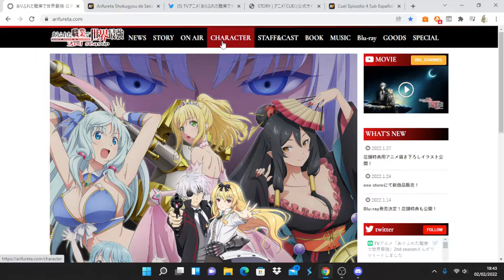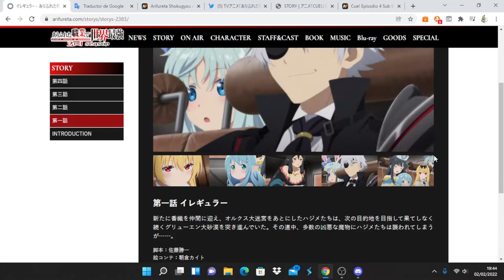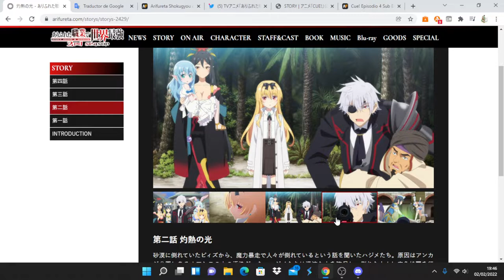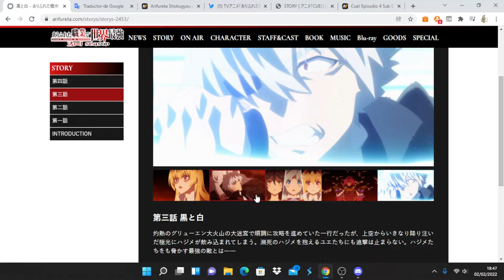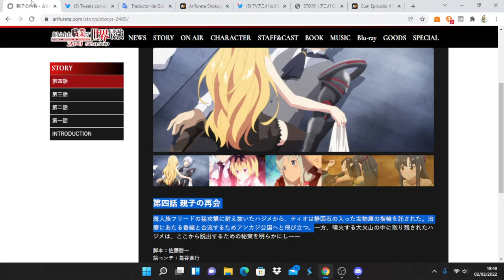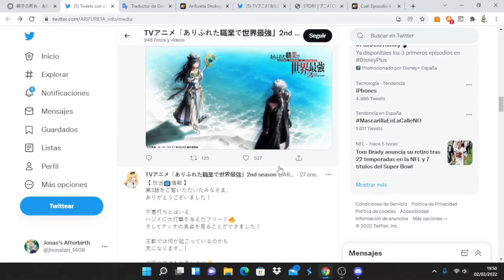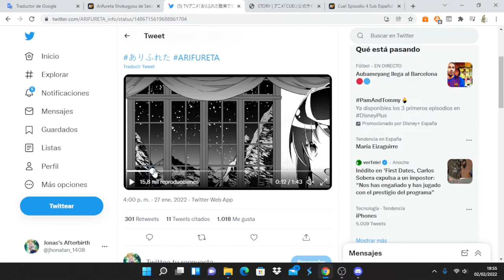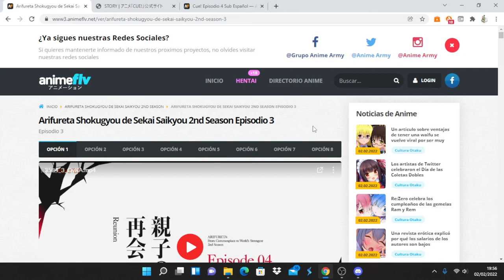Arifureta Shokugyou de Sekai Saikyou 2nd Season comentando avance del capitulo 4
Anime Opening and Ending: Arifureta Shokugyou de Sekai Saikyou 2nd Season